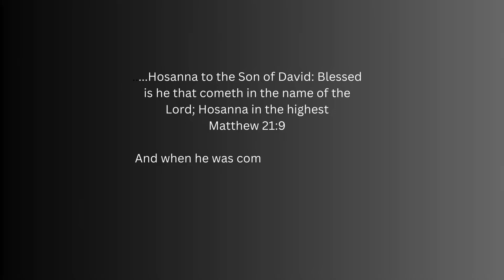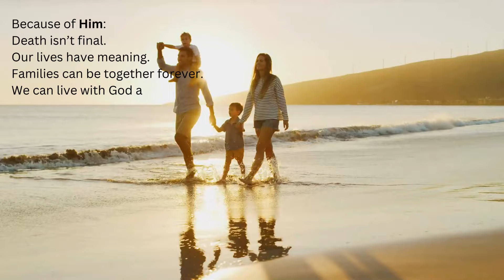"He is Risen" An Easter Message from FAIR